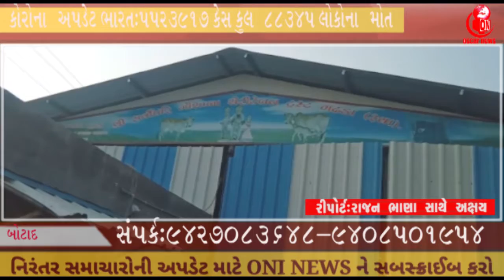ગઢડામાં સર્વોપરિ ગૌ શાળા ખાતે પૂજારી સંજય ભગત અધિક માસ પ્રારંભ માં હોમાત્મક વિષ્ણુયાગનો પ્રારંભON